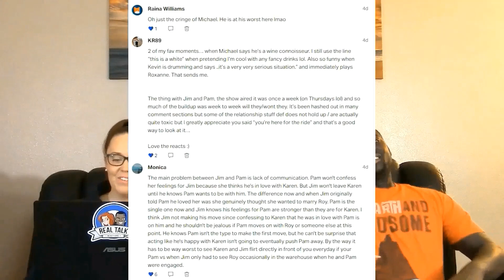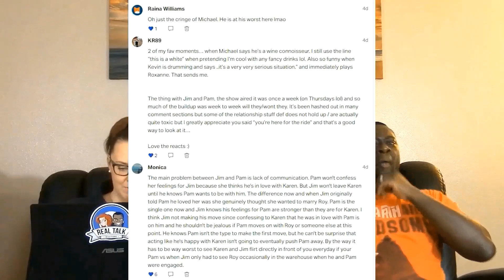The Office 3x16 Business School Reaction (FULL Reactions on PAtreon)